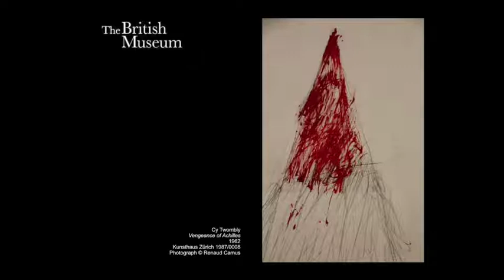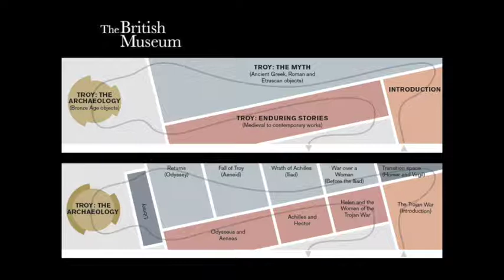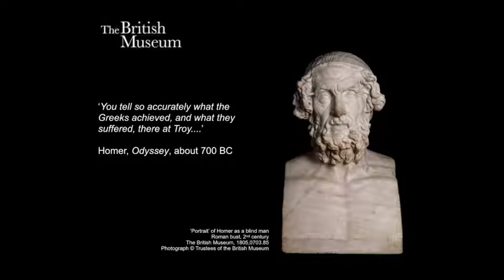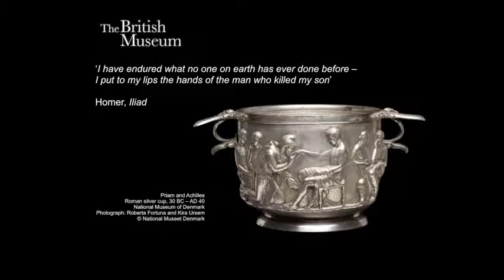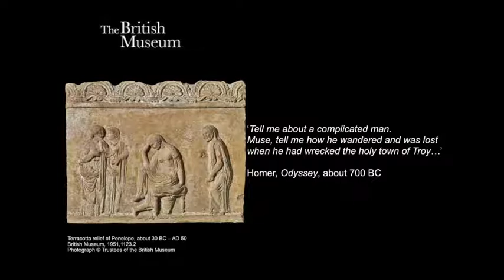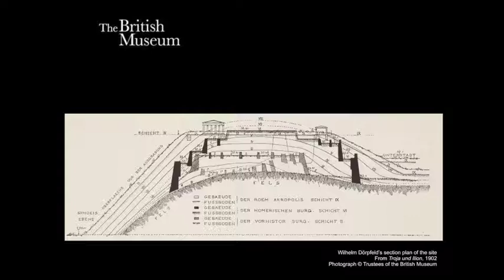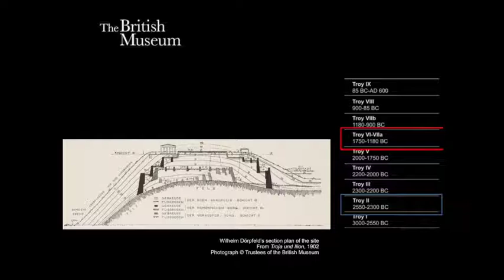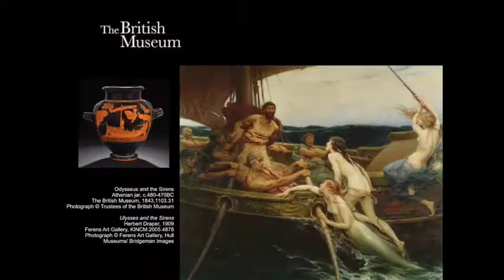Curators in Conversation: Troy: Myth and Reality | Colnaghi Foundation Lates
The myth of the Trojan War has captivated people for thousands of years and has led pilgrims, explorers and archaeologists to search for the location where the famed conflict took place. But did the city really exist? Join the curators of the 2020 Troy exhibition at London’s British Museum, Victoria Donnellan and Alexandra Villing, as they explore and question the reality behind the myth.